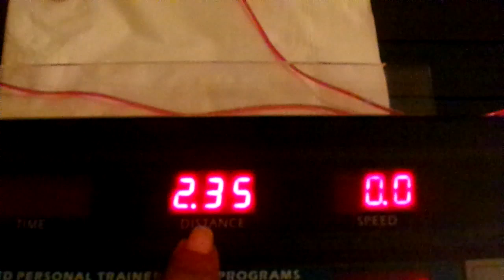I'm Keeping At This Weight Loss Journey A New Year A New Me Amen